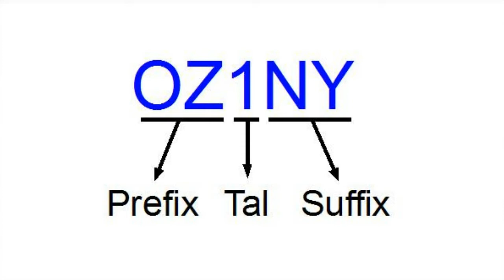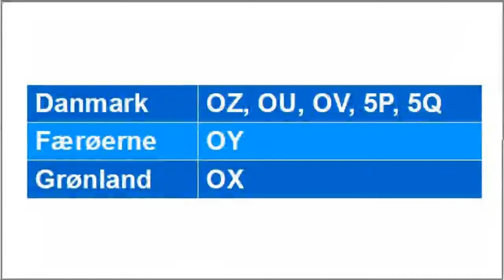Kaldesignaler og nødsignaler (ver. 2)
Videoen beskriver opbygningen af kaldesignaler og nødsignaler for radioamatører. Beregnet for dig som vil have certifikat.